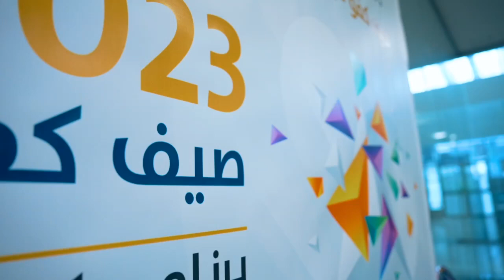رصد لأعمال معسكر كفو الصيفي والذي تنظمه عمادة شؤون الطلاب في جامعة الملك فيصل